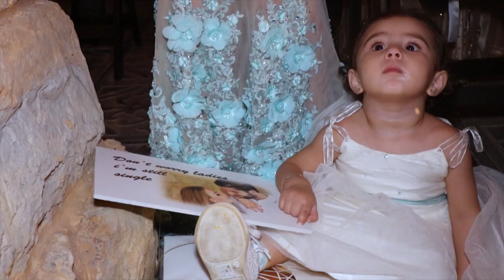GERARD & CYBELLE TEASER ( MAROUN DANDAN PHOTOGRAPHY )